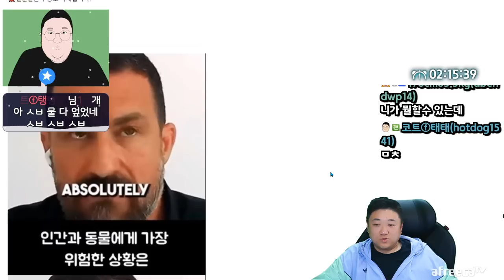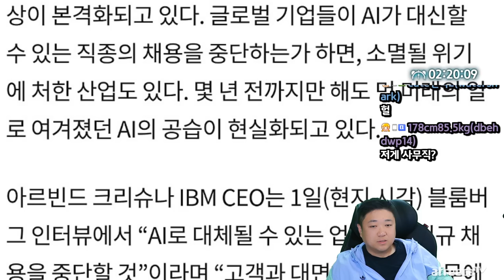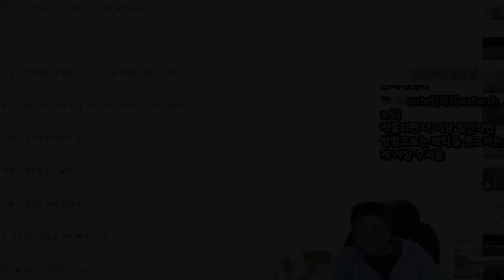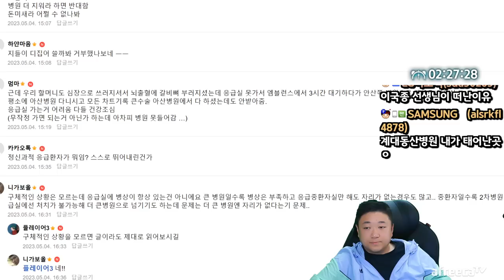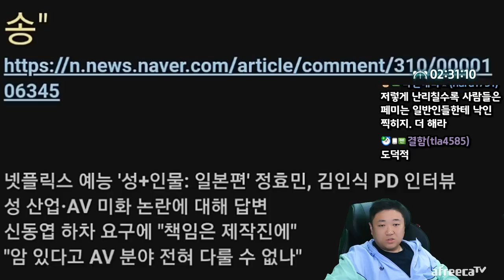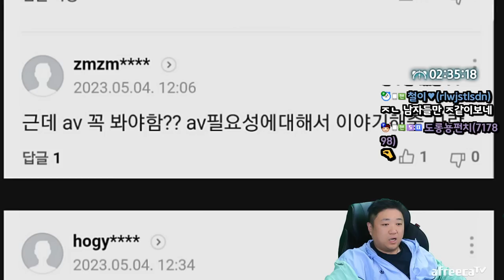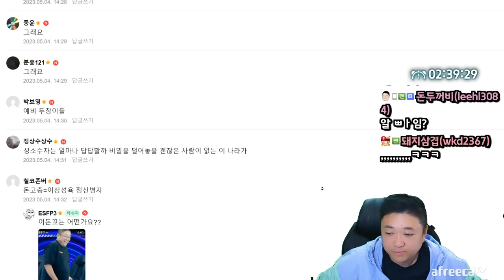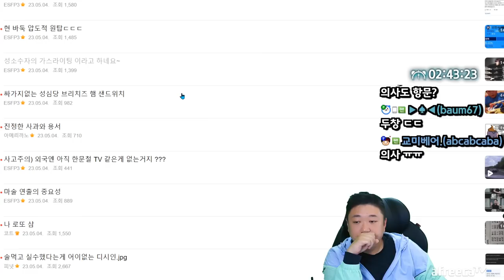신동엽 현재 난리난상황 (23.05.04-4)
[음원출처]